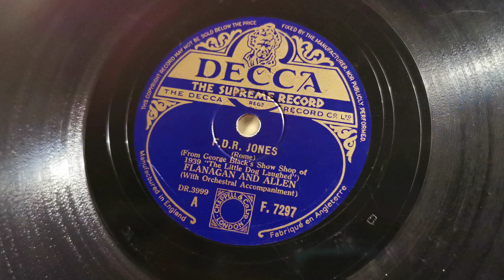F.D.R. Jones - Flanagan & Allen - Decca Salon 120 Portable Gramophone - Decca 78rpm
F.D.R. Jones - Flanagan & Allen - Decca Salon 120 Portable Gramophone - Decca 78rpm. The record is a bit worn towards the end unfortunately.